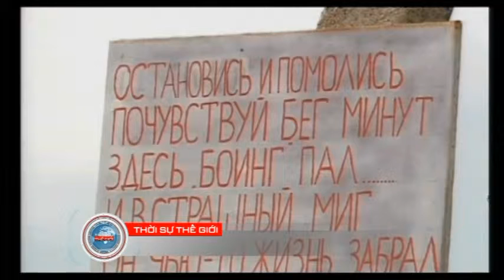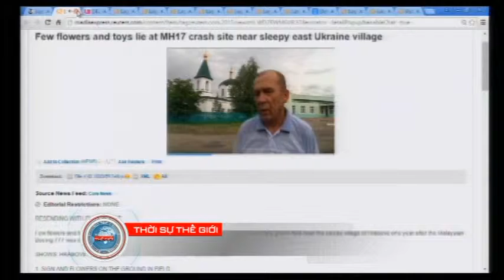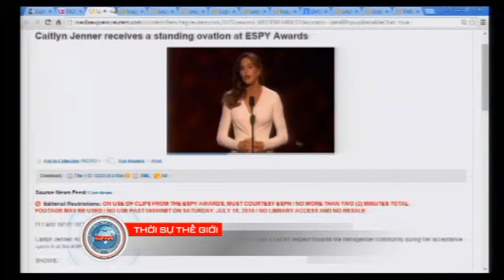THOI SU THE GIOI 2015 07 16 part 03